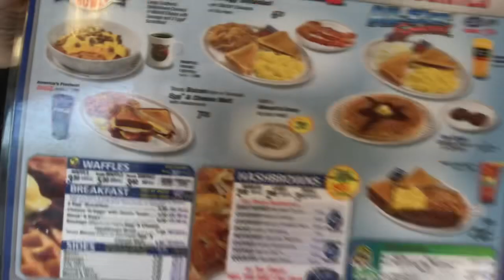LAST DAY NASHVILLE, TN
This is the last vlog of our trip to Nashville, Tennessee! Hope you enjoy it, we can’t wait to come back sometime soon.

-Hayley&Juan